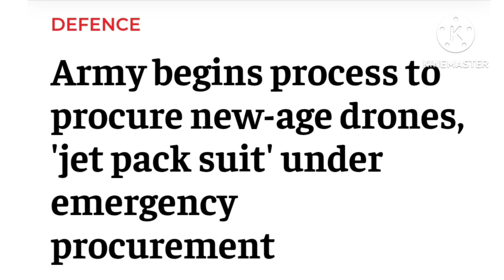Indian Army to buy Jet Pack Suit and Robotic Mules.Explain in Manipuri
Indian Army to buy Jet Pack Suit and Robotic Mules